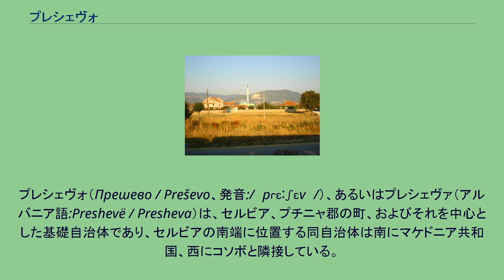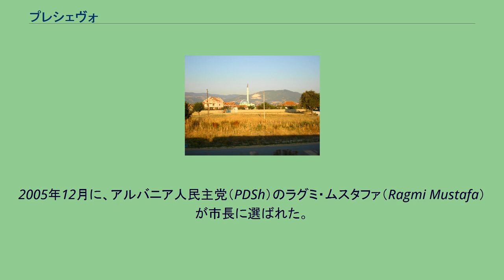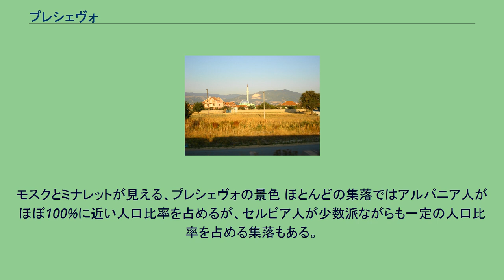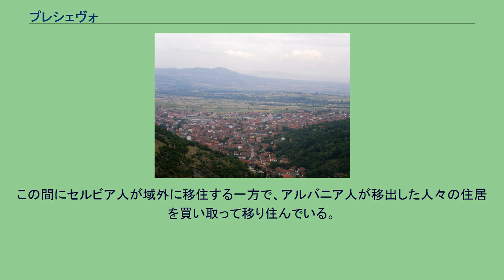プレシェヴォ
プレシェヴォ（Прешево / Preševo、発音:/ˈpɾɛːʃɛvɔ/）、あるいはプレシェヴァ（アルバニア語:Preshevë / Presheva）は、セルビア、プチニャ郡の町、およびそれを中心とした基礎自治体であり、セルビアの南端に位置する同自治体は南にマケドニア共和国、西にコソボと隣接している。
2002年の国勢調査によると、プレシェヴォ自治体の人口は34,904人であった。
合計161の劣化ウラン弾が、プレシェヴォ近くのレリャン（Reljan）で見つかっている。
セルビア政府はレリャンでの劣化ウラン弾の除去作戦に35万ユーロを拠出している。
1992年、地域のアルバニア人はプレシェヴォ、メドヴェジャおよびブヤノヴァツをコソボに編入することを問う住民投票を行った。
1999年から2001年までの間、アルバニア人の武装勢力「プレシェヴォ・メドヴェジャ・ブヤノヴァツ解放軍」（UÇPMB）がこの3自治体のセルビアからの分離と将来の独立したコソボへの統合を求めて武力闘争を展開し、プレシェヴォ渓谷危機と呼ばれた。
この武力闘争は、類似する周囲の紛争（コソボ紛争およびマケドニア紛争）ほどには国際社会からの関心を集めなかった。
闘争はユーゴスラビアおよびセルビアの部隊によって鎮圧され、地域は正常化しているものの、依然民族間には緊張がある。
2005年12月に、アルバニア人民主党（PDSh）のラグミ・ムスタファ（Ragmi Mustafa）が市長に選ばれた。
6箇月後、再度投票が行われ、再びムスタファが市長に当選した。
2009年から、民主行動党（PVD）のナデル・サリク（Nadër Sadiku）が市長を務める。
プレシェヴォ自治体の人口のうち、最大の人口を占めるのはアルバニア人であり、自治体人口の90%を占め、コソボを含めないセルビアでは最もアルバニア人人口の高い自治体である。
残りの人口のほとんどはセルビア人であり、セルビア語のトルラク方言（Torlak）を話す。
プレシェヴォ自治体に含まれるほとんどの集落では、アルバニア人が多数派を占めている。
この例外はリャニク（Ljanik）、スヴィニシュテ（Svinjište）、スラヴイェヴァツ（Slavujevac）、ツァカノヴァツ（Cakanovac）であり、セルビア人が多数派となっている。
モスクとミナレットが見える、プレシェヴォの景色 ほとんどの集落ではアルバニア人がほぼ100%に近い人口比率を占めるが、セルビア人が少数派ながらも一定の人口比率を占める集落もある。
ブシュトラニェ（Buštranje）、ゴレミ・ドル（Golemi Dol）、レリャン（Reljan）、ストレゾヴツェ（Strezovce）、トルナヴァ（Trnava）、チュカルカ（Čukarka）、そしてプレシェヴォの町では一定数のセルビア人が居住している。
しかし、これらの集落も多く位は20年から40年ほど前にはセルビア人が多数派であった。
この間にセルビア人が域外に移住する一方で、アルバニア人が移出した人々の住居を買い取って移り住んでいる。